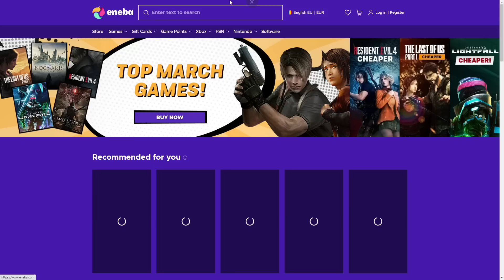ANIMALE TOTALE PE DECEIT CU INFECTII!